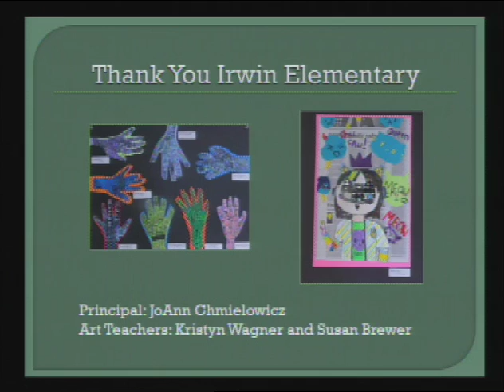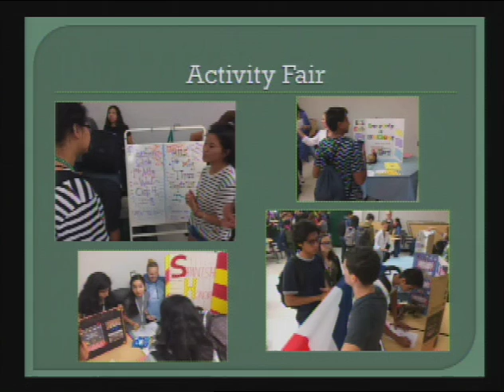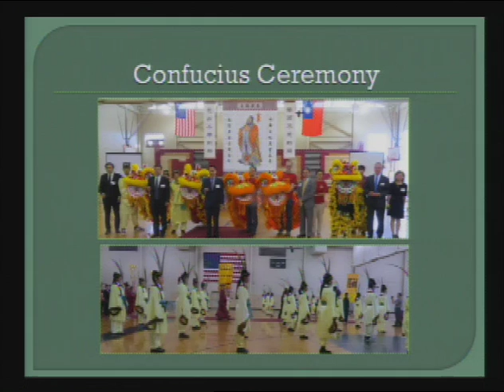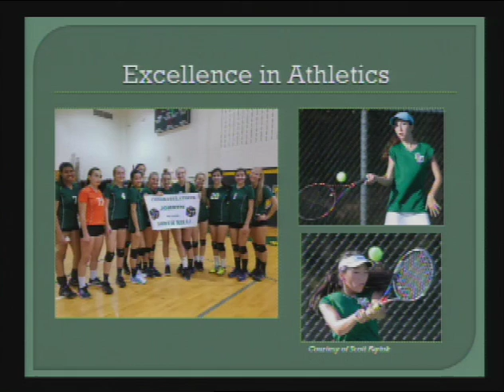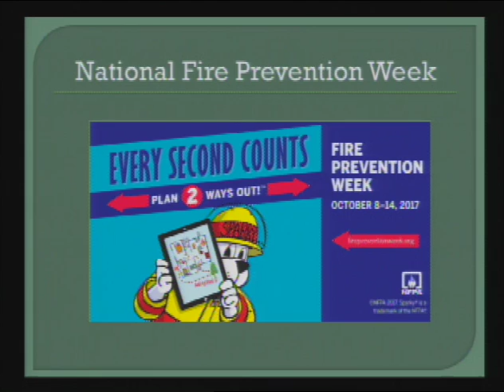Introduction & Superintendent's Report - September 28, 2017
Video excerpt from the September 28, 2017 East Brunswick Board of Education meeting.